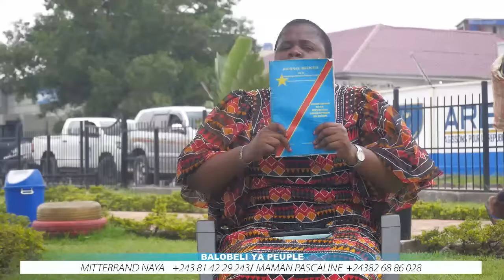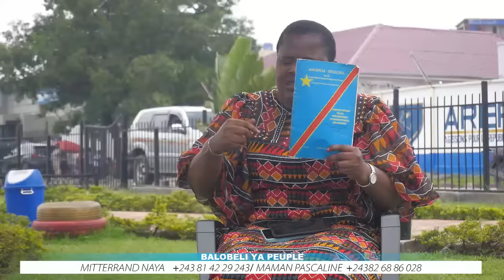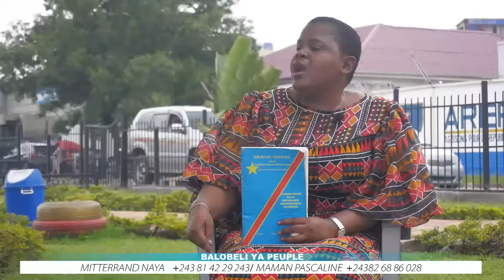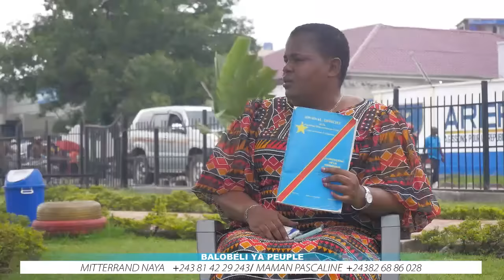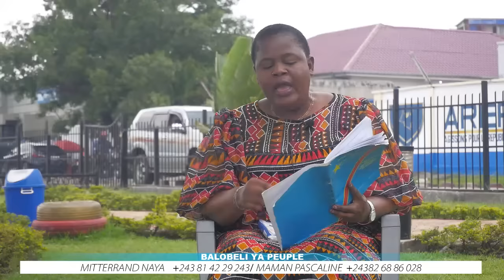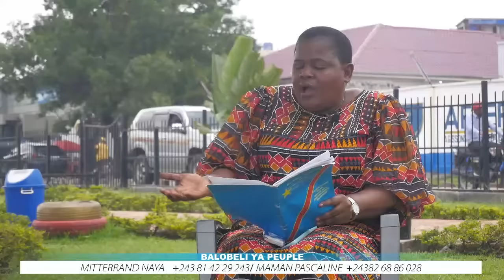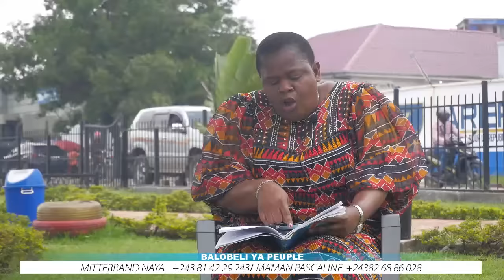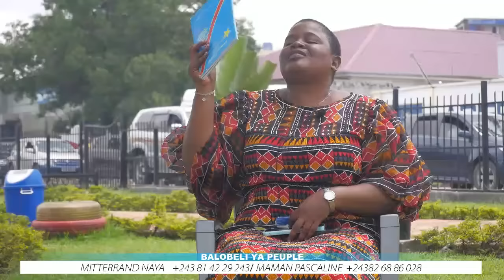🔥Entre la révision et le changement de la constitution, l’UDPS a choisi le changement 🔥🔥 eyindi